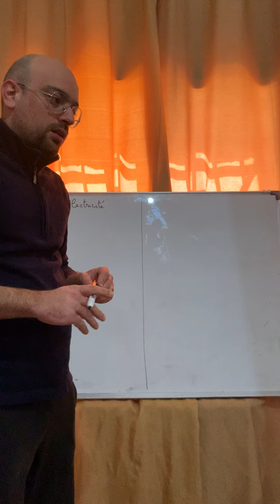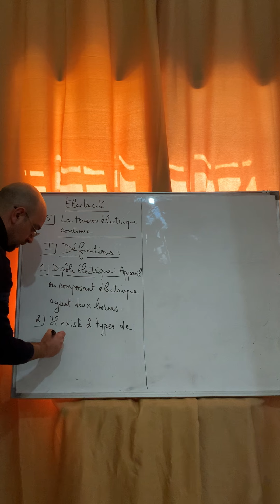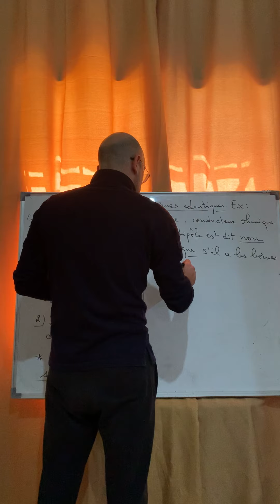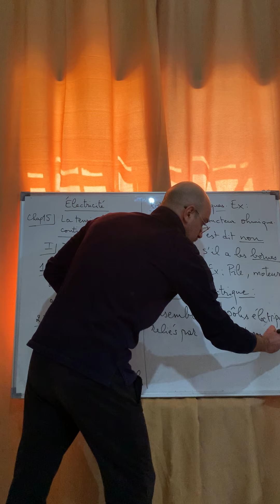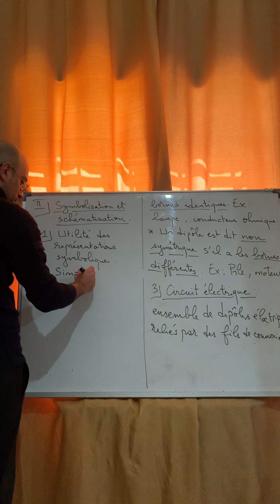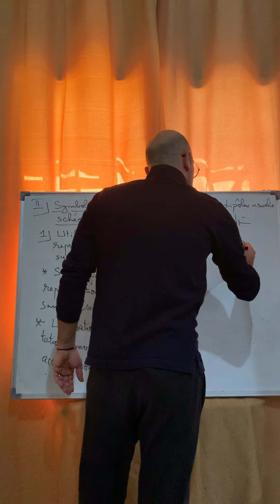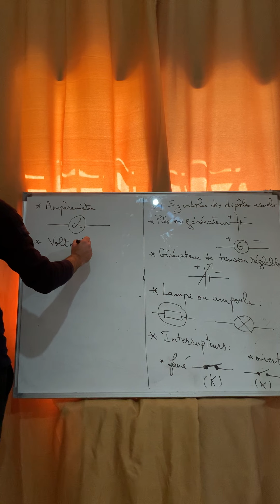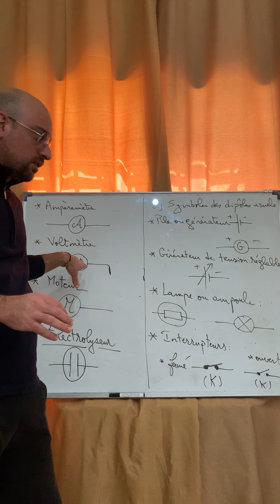Électricité (1) dipôles